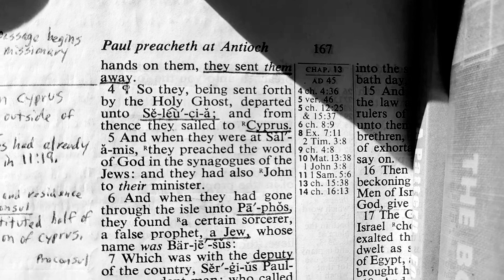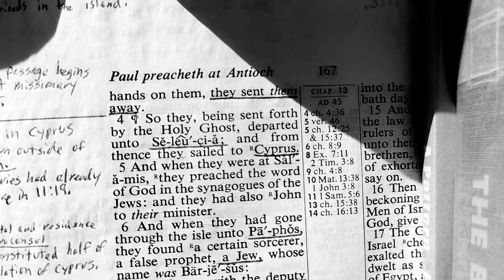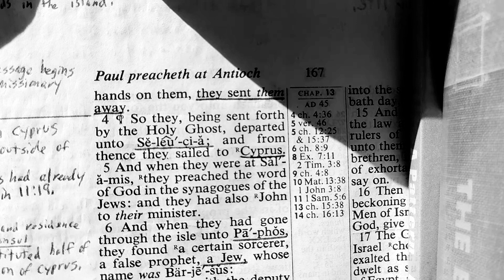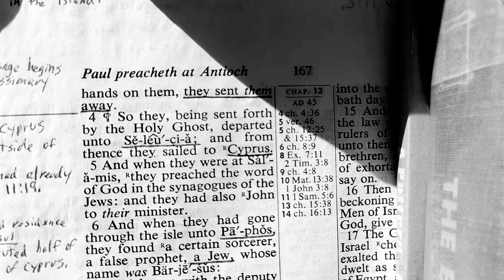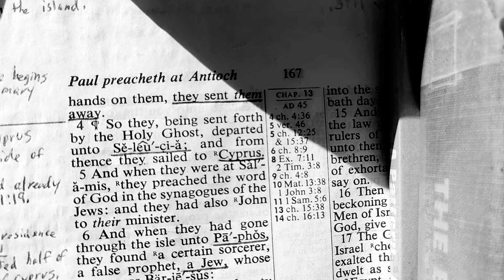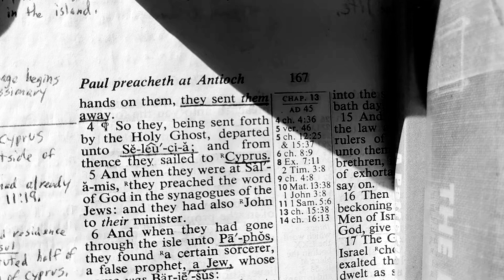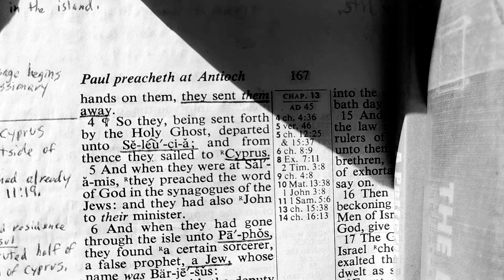Acts 13:4. Unto Seleucia-by-the-sea.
The preaching trinity of Barnabas, Paul and Luke start their journey!